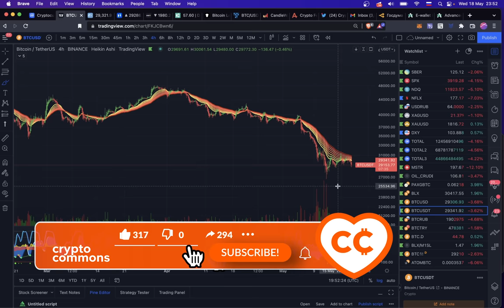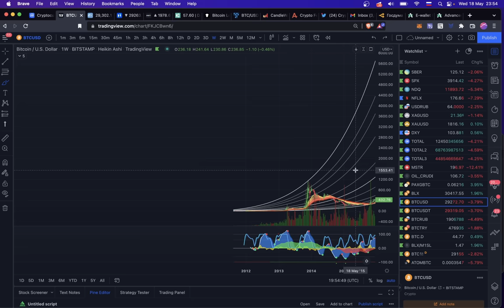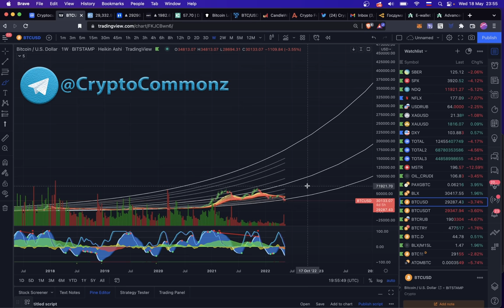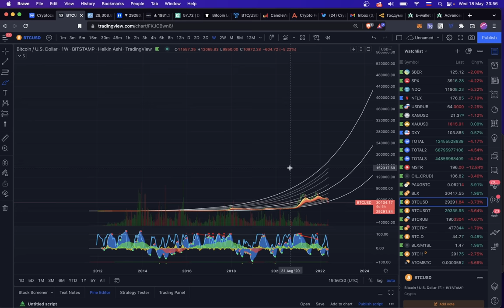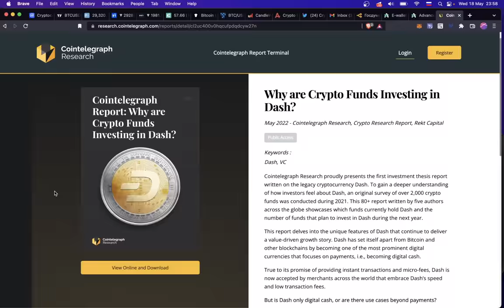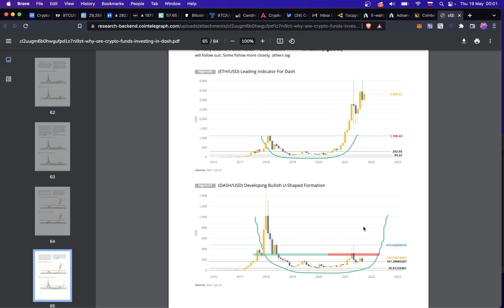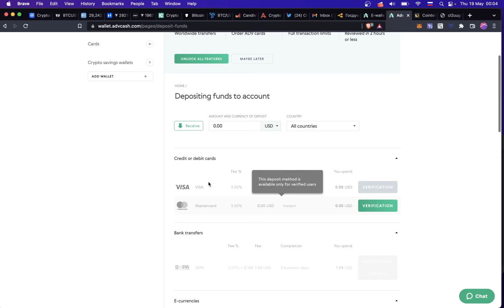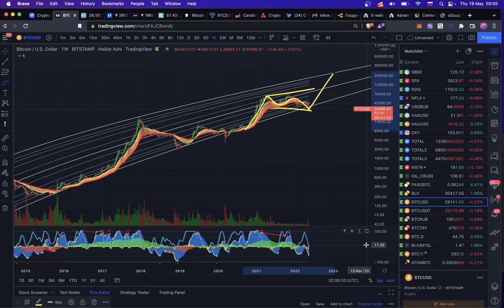САМЫЕ ВАЖНЫЕ ПРАВИЛА ТРЕЙДЕРА! [Биткоин: Игра в Долгую]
00:00 Важные Правила!
01:15 BTC Локально
01:55 BTC Глобально
04:24 Куча Скама
05:10 Фонды и Dash
06:50 Kucoin + AdvCash
08:27 Страшно покупать!

BTC: 1JcJgpSHbrRwgnvLeteXNfNXxLgpDuxyMP
ETH: 0xC8b0CF755bec8155D371676D77A579D7E15fd7eD
DASH: XuhZGGGezSEqnDq5ETBkiMc4ARfS6UxQAi
LTC: LfGpGJjkcrgZV12VNnQdEx79uHgeHSS8oG